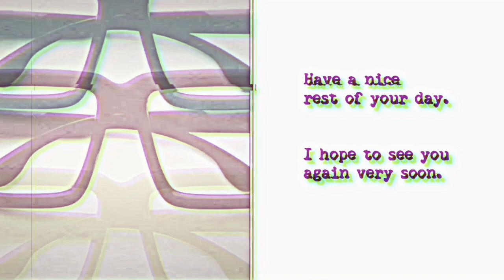(5 of 17) ESSENTIAL FELLINI (The Criterion Collection): LA STRADA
LA STRADA (1954)

0:00 Introduction
1:08 General comments on the film
16:30 Further discussion of the presentation and the supplements
27:30 Concluding remarks